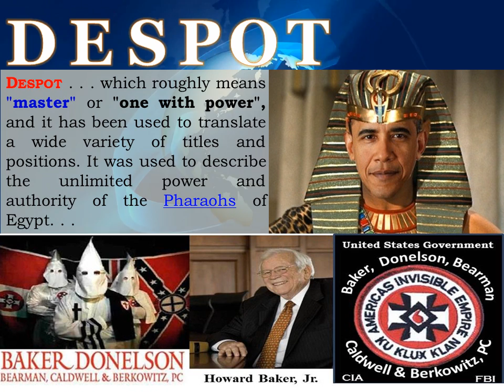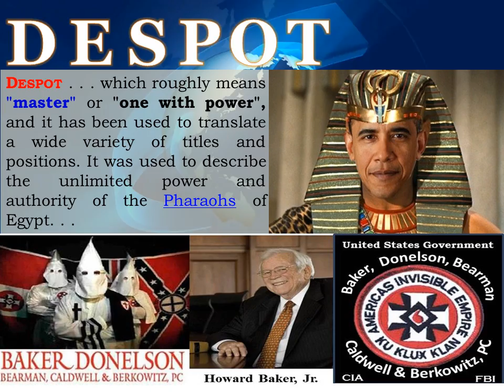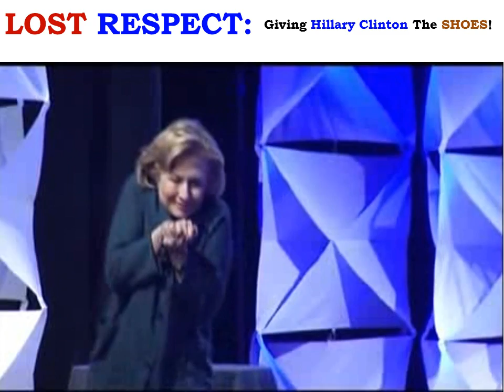DESPOTISM Part 2 of 4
DESPOTISM is PROHIBITED under the United States Constitution.  Thus making BRANCHES as Autocracy, Oligarchy and Plutocracy. . .created under a DESPOTISM Regime also UNLAWFU/ILLEGAL!

Just as the JEWS and KU KLUX KLAN Members, the United States White House, United States Congress, Supreme Court of the United States as well as other FEDERAL and STATE Government have NO RESPECT for African/Black-Americans, People-Of-Color and Nations of Color, there is NO RESPECT for the United States of America NOR its Leaders/Heads-Of-State!

Under the ILLEGAL practices of DESPOTISM, the Jews and the Ku Klux Klan will even be STUPID enough and try to CONTROL SlideShare information posted NOW since SlideShare it appears is WORKING with other Social Forums as JEWISH-OWNED “Facebook!”

DESPOTISM is PROHIBITED under the United States Constitution and the INFORMATION we share is LAWFUL/LEGAL pursuant to “TITLE 17 of the United States Code § 107:  LIMITATIONS on EXCLUSIVE RIGHTS:  FAIR USE!”  Not only that, is information CONTAINED in PUBLIC RECORDS, Social Forums, etc. for purposes of NOTIFYING, EDUCATING and INFORMING the Public/World!

This PowerPoint Presentation was CREATED BY:  Vogel Denise Newsome and is provided for EDUCATIONAL and INFORMATION PURPOSES!